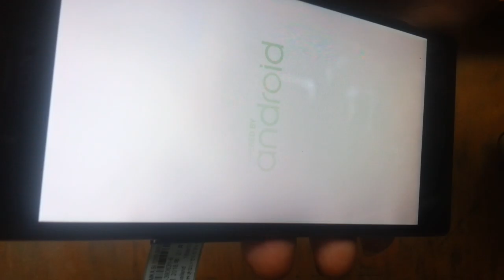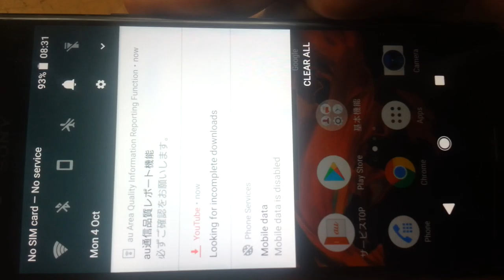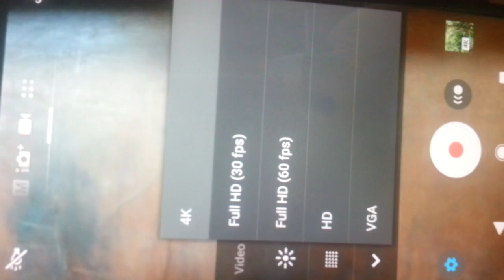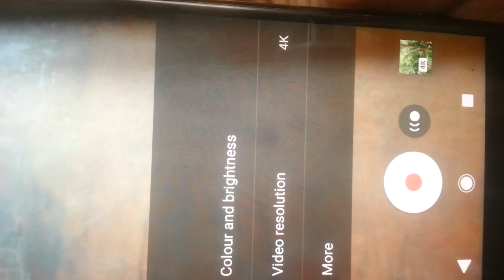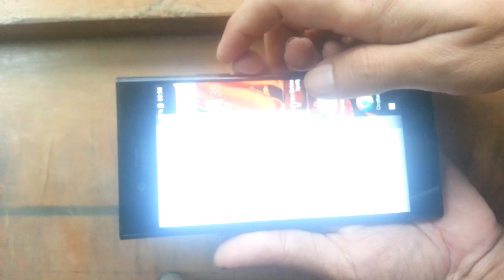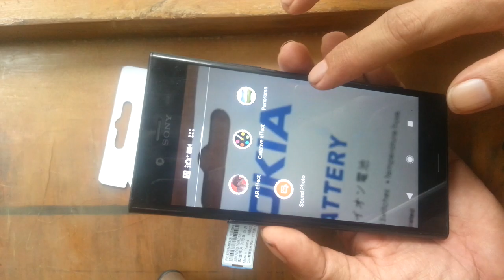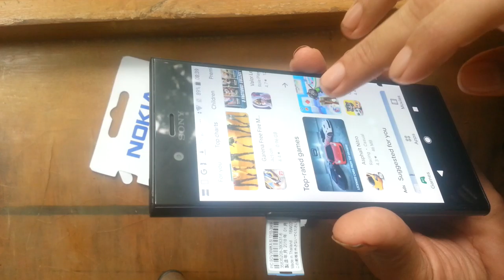xz 1/ xz1, sony xz1, xperia xz1, sony xperia xz1, xz1 review, xperia xz1 review, xz1 camera, xperia